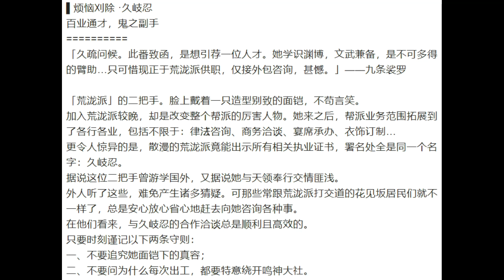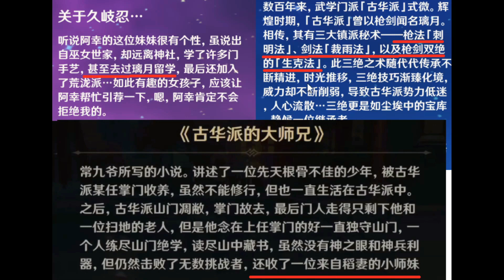【原神】2.7新角色夜兰和久岐忍来了！两位角色详解！万叶宵宫可莉一斗排队复刻！原石大危机！【自由大野猪】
成为此频道的会员即可获享以下福利：
【原神】2.7新角色夜兰和久岐忍来了！两位角色详解！万叶宵宫可莉一斗排队复刻！原石大危机！ 请注意，本视频完全符合YouTube社区准则，没有任何违规行为。